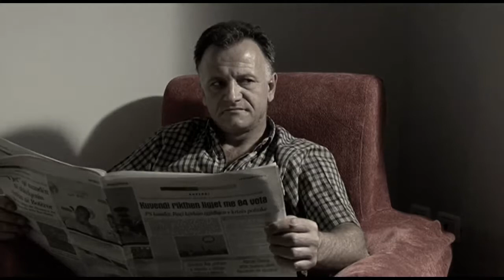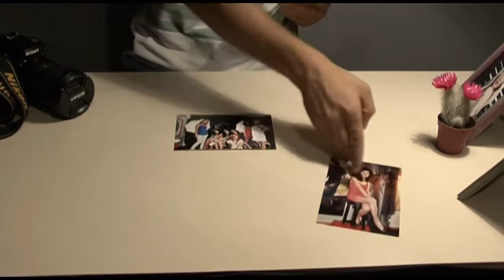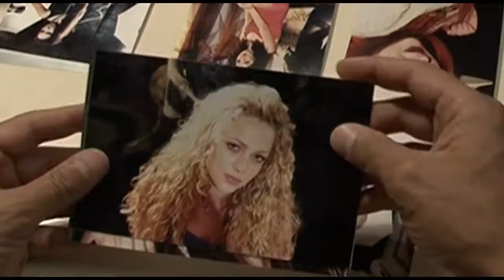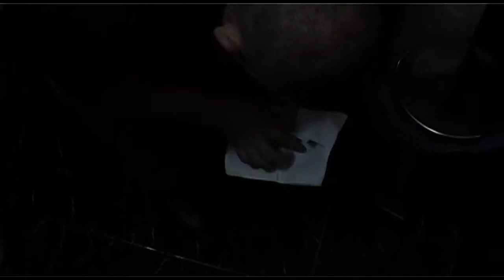SEKSERËT - BROKERS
një film nga / a film by Nerta VELIU